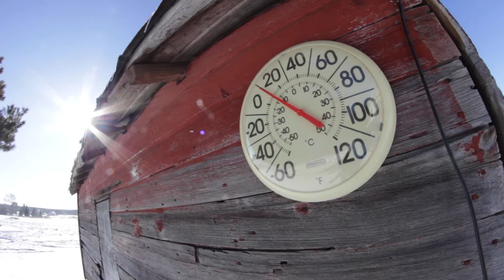ATV SNOWBOARDING!!! - Vlog #21 (VC 10/23)